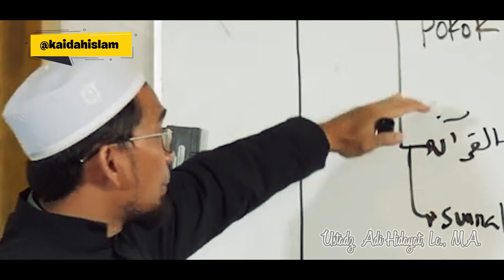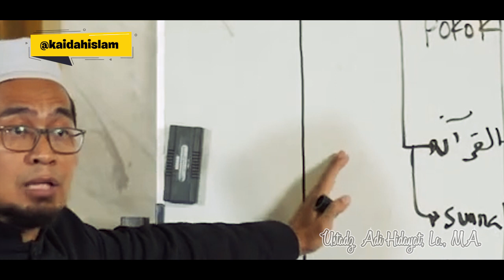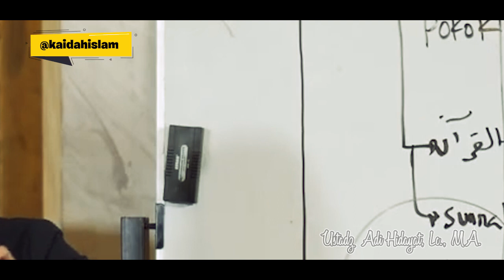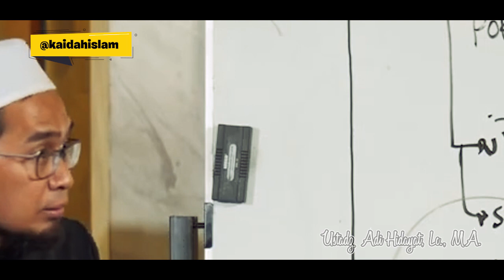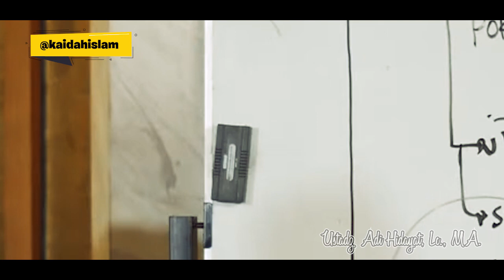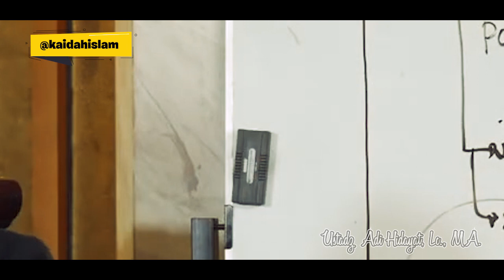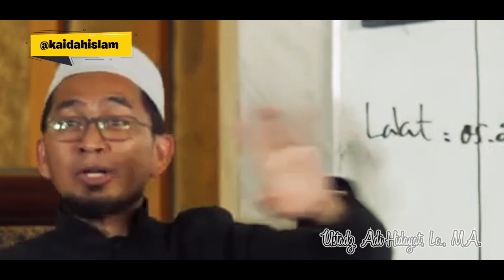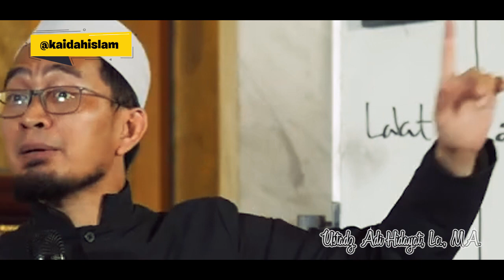Qur'an Sebagai Pedoman Hidup, Insya Allah Hidup Kita Akan Bahagia | Ust Adi Hidayat#ustadzadihidayat